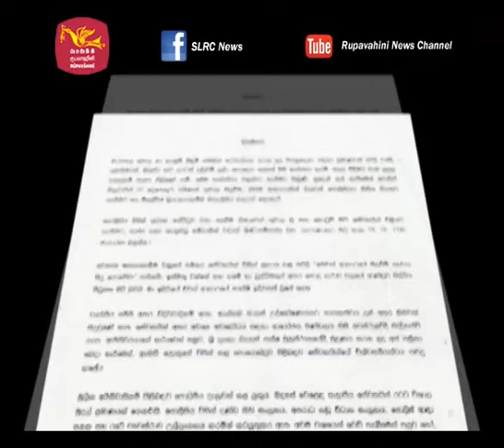රොෂේන් චානක ඝාතනයේ ඇත්ත තොරතුරු දැන ගැනිමේ පනතින් එළියට ආ අන්දම